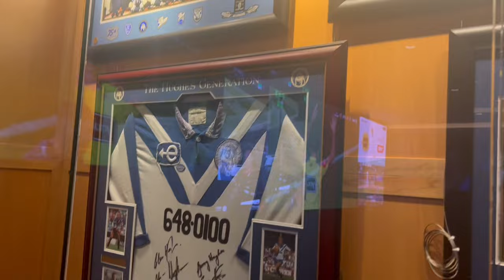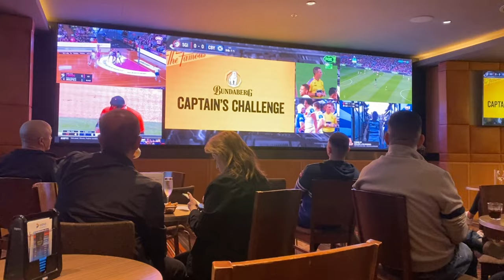Matchday Vlog〡Canterbury Bulldogs v St George Dragons 〡Dogs Back in the Winning Circle〡Vlog #007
Bulldogs went into this round 9 matchup with 3 consecutive losses, as we still struggle to find our footing with the ongoing injury crisis. But with a few changes to the side and the players will to win, Bulldogs were able to pull it off. Watch our reactions to the crazy game as we go live from the Bulldogs Bar in Canterbury Leagues Club, alongside passionate Bulldogs fans